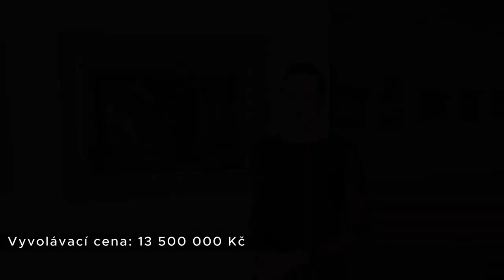Emil Filla, Zátiší se sokolem a podnosem: kurátorka Kateřina Sokolová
Video k aukční položce: č. 17:

Emil Filla, Zátiší se sokolem a podnosem, 1930,
vyvolávací cena: 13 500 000 Kč

Březnová aukce v Expo 58 ART
(Výstavní síň Expo 58 ART, Letenské sady 1500/80, 170 00 Praha 7)

TERMÍN AUKCE: 19. března 2023 od 16 hodin

Termín předaukční výstavy (Výstavní síň Expo 58 ART):
18. února – 18. března od 10 do 18 hodin
19. března od 10 do 15:30 hodin
(otevřeno denně včetně víkendů a svátků)